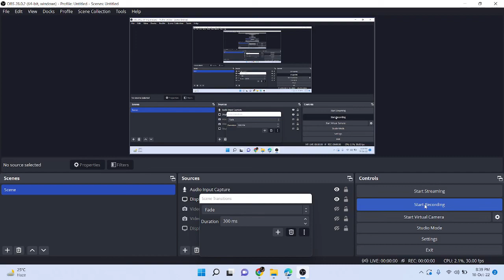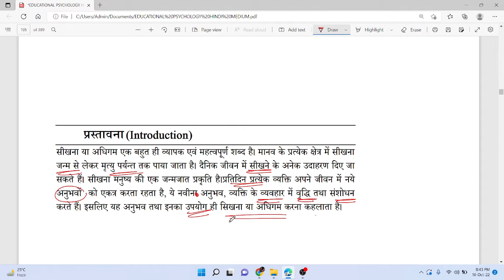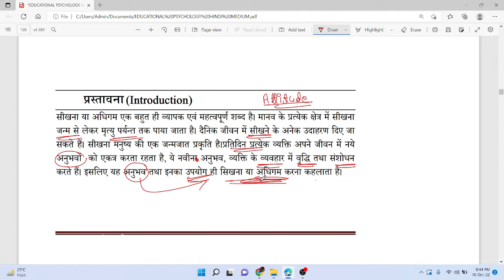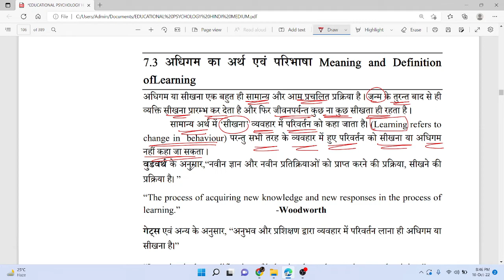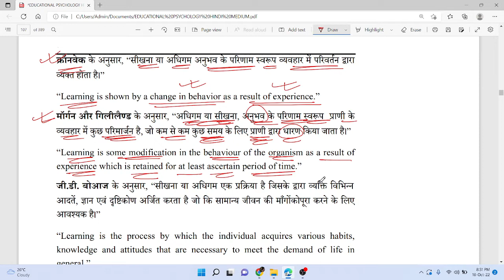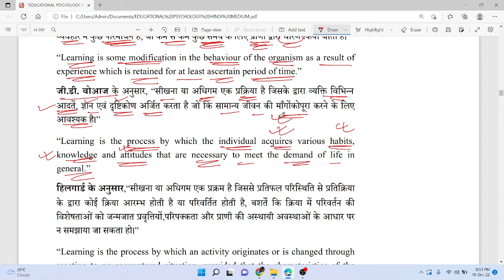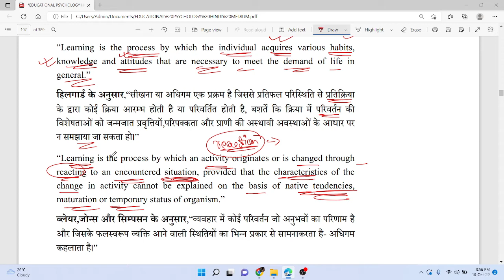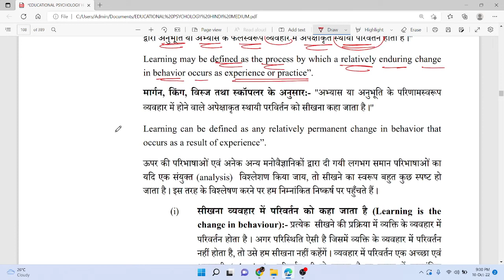छत्तीसगढ शिक्षक भर्ती || व्याख्याता || LECTURER || EDUCATIONAL PSYCHOLOGY || LEARNING || LECTURE 14